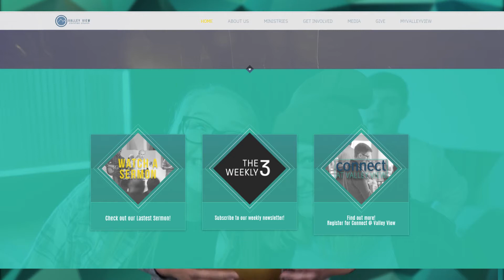New Website and App Launch!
and a new App!! Both launch this weekend!